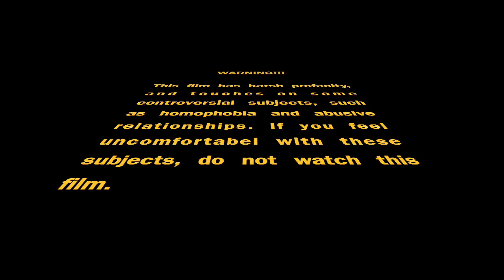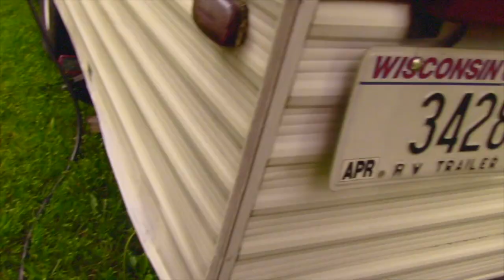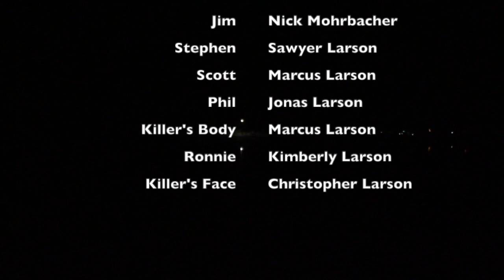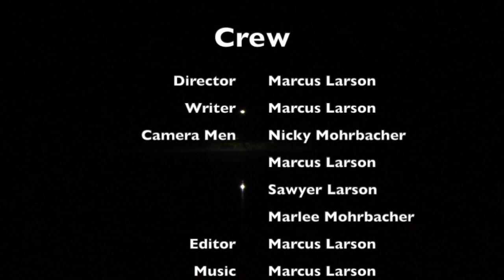What Walks in the Woods (2018)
Five friends venture into the forest expecting a fun, relaxing camping trip. However, legend has it that there is a psychopath running around in the woods looking for fresh victims. The teenagers start getting picked off one by one, and have to fight for their survival.
Starring
Marlee Mohrbacher as Melissa
Nick Mhorbacher as Jim
Sawyer Larson as Stephen
Marcus Larson as Scott
Jonas Larson as Phil
Kim Larson as Ronnie
Christopher Larson as The Killer’s Face
Marcus Larson as The Killer’s Body

Directed, written, edited and produced by Marcus Larson. Music by Brad Fidel.